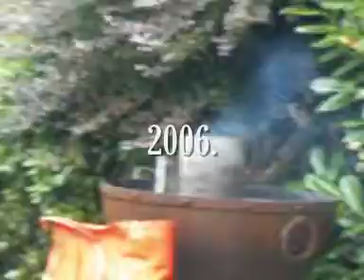The BBQ 2006 and 2007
The BBQ from July 2006 and September 2007, this features some fun footage of the bouncy castle.